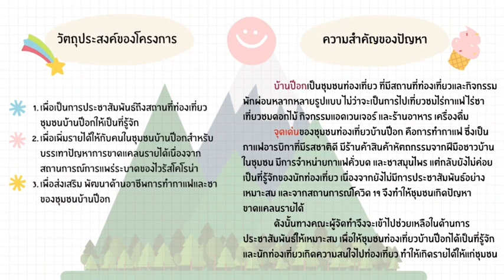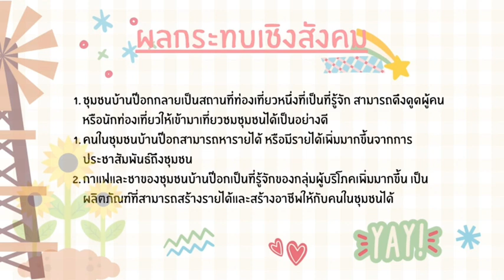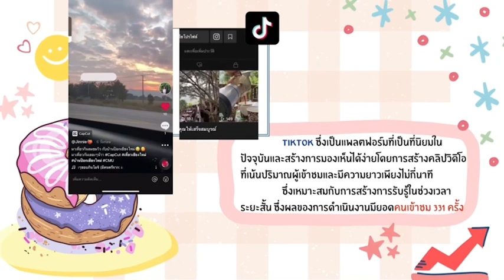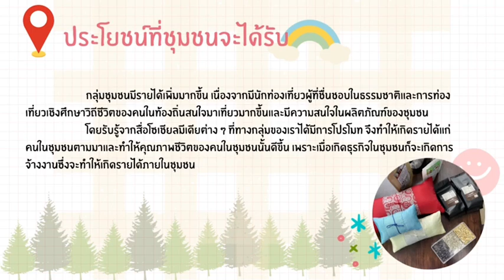โครงการประชาสัมพันธ์ ส่งเสริมการท่องเที่ยวและเพิ่มรายได้ให้กับชุมชนบ้านป๊อก